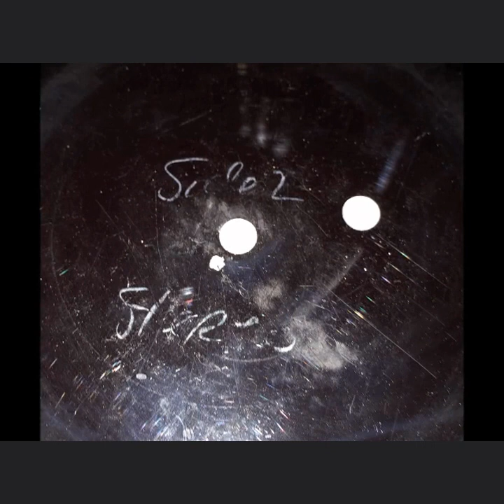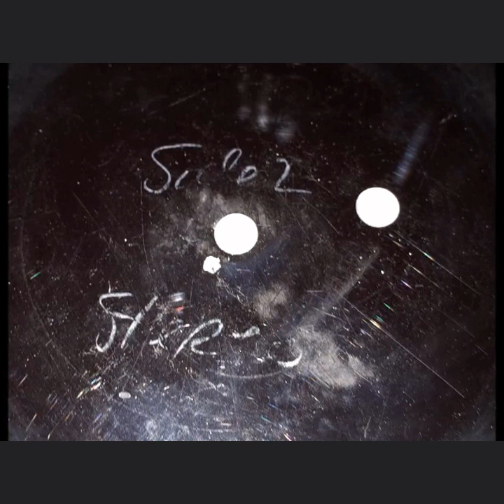Unknown Artist - A1 & A2 / Nights with No Dawn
0:00 A1
9:45 A2/Nights with No Dawn

was manufactured by Transco